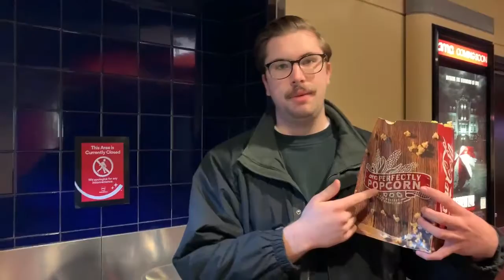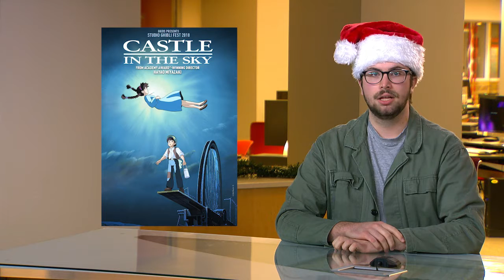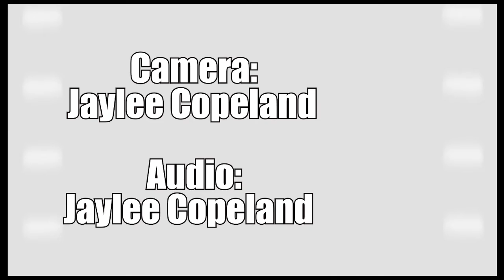The Reel Holiday Special